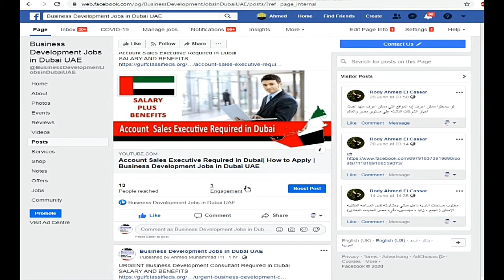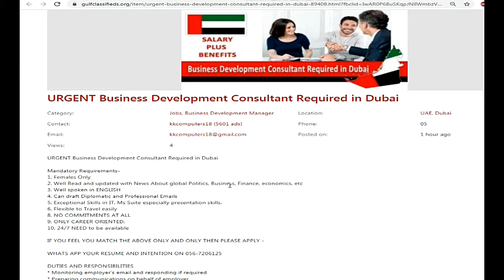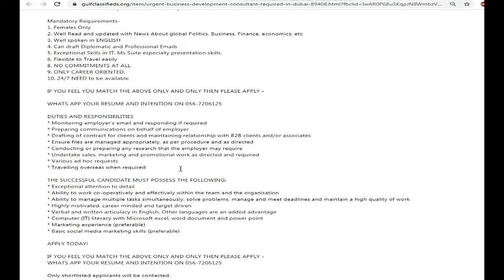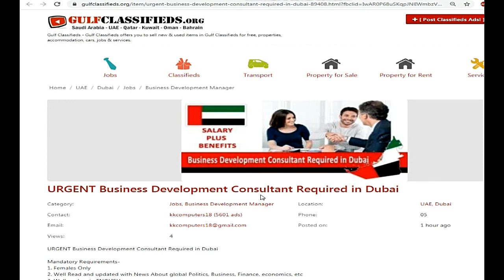URGENT Business Development Consultant Required in Dubai| How to Apply | Business Jobs in Dubai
URGENT Business Development Consultant Required in Dubai| How to Apply | Business Development Jobs in Dubai UAE